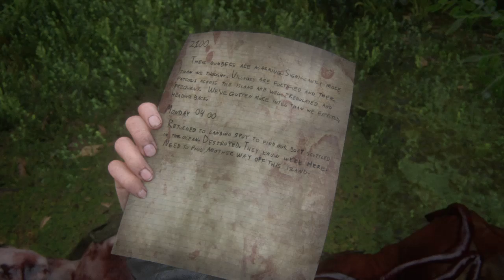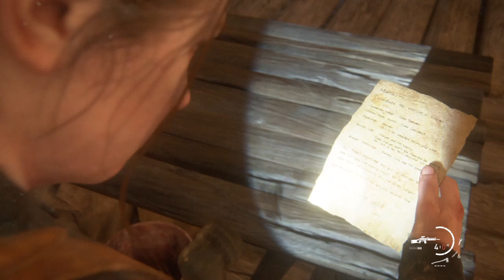The Last of Us™ Part II 28